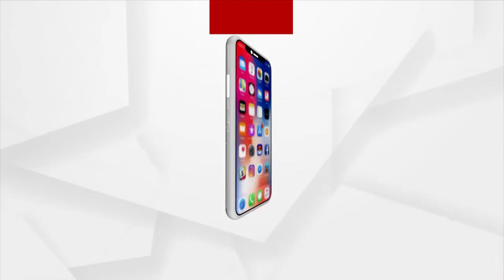ଢେଙ୍କାନାଳ ଜିଲ୍ଲା ଗସ୍ତରେ କେନ୍ଦ୍ର ଶିକ୍ଷାମନ୍ତ୍ରୀ ଧର୍ମେନ୍ଦ୍ର ପ୍ରଧାନ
ଦିନିକିଆ ଅବିଭକ୍ତ ଢେଙ୍କାନାଳ ଜିଲ୍ଲା ଗସ୍ତରେ କେନ୍ଦ୍ର ଶିକ୍ଷାମନ୍ତ୍ରୀ ଧର୍ମେନ୍ଦ୍ର ପ୍ରଧାନ। ଏହି ଗସ୍ତ କ୍ରମରେ କେନ୍ଦ୍ରମନ୍ତ୍ରୀ ପୂର୍ବାହ୍ନ ପ୍ରାୟ ୯ ଟା ୩୦ ମିନିଟରେ ସ୍ଵତନ୍ତ୍ର ଟ୍ରେନ ଯୋଗେ ପ୍ରଥମେ ମଞ୍ଚେଶ୍ଵରରୁ ବାହାରି ତାଳଚେର ରୋଡ଼ ଠାରେ ପହଞ୍ଚିବେ।